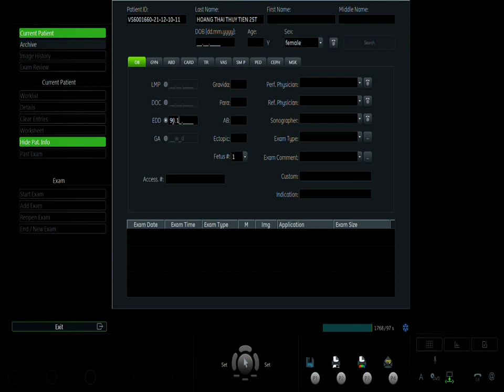HOÀNG THÁI THỦY TIÊN VIP1 10/12